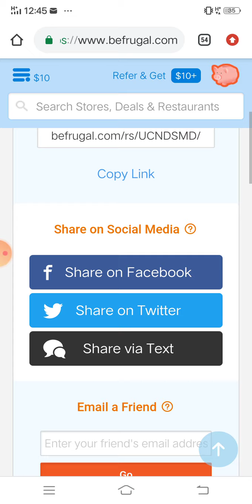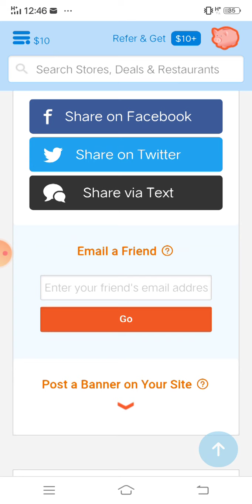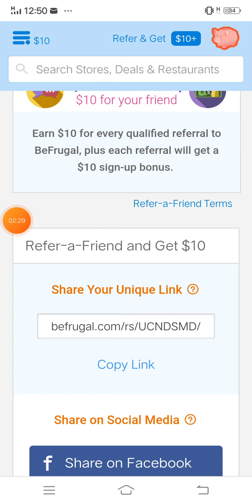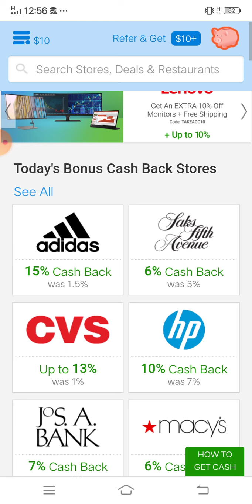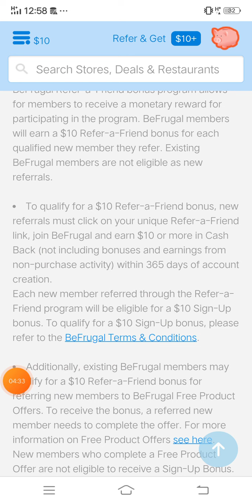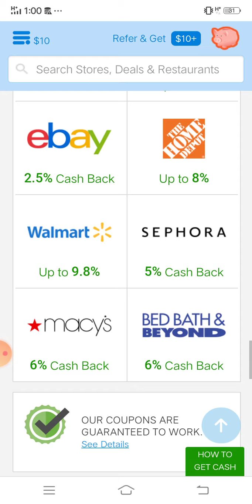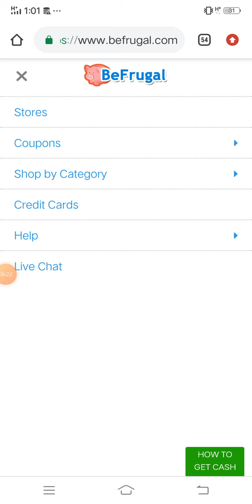PayPal earning website 2021 Today | Earn $50 daily PayPal cash without investment | work from home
2020 Best Gaming Earning App ll Earn daily Rs 5,500 paytm cash Without investment l Qureka pro App

Best self earning website
make money online
earn money
make money
make money fast
way to make money
online jobs
online jobs how to earn money online

free Paytm earning app. free paytm earnings daily. new self earning app 2020.
task earnings app 2020. Earn free paytm cash live proof.  earn money online 2020. how to earn money paytm cash.  best self earning app 2020. Paytm se paise kaise kamaye daily. paytm se paise kaise kamaye. how to earn online. today new add Paytm money promo code. new USA trick app. trick tap tap fully trick . earning tricks daily.  task earnings trick 2020 GI launchpad unlimited USA trick . game m trick use krke paise kaise kamaye. vigo video tricks unlimited.  vigo video app unlimited refer trick2020. vigo video app USA refer tricks vigo video app otp refer bypass..

best earnings app 2020
how to make money online
mobile se paise kaise kamaye Lockdown
Lockdown m mobile se paise kaise kamaye
asan tarika paise kamane ka
online paise kamane ka tarika
paise kamane ki tricks
unlimited earning tricks
unlimited paise kaise kamaye

earning app
earning app 2020
2020 best earning
Paytm payment proof